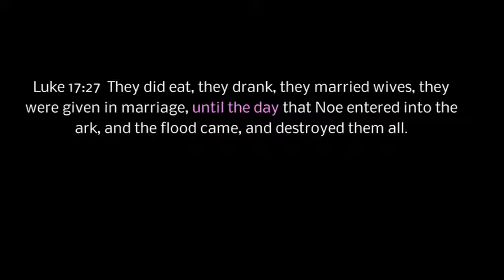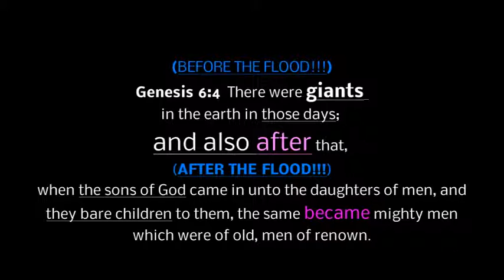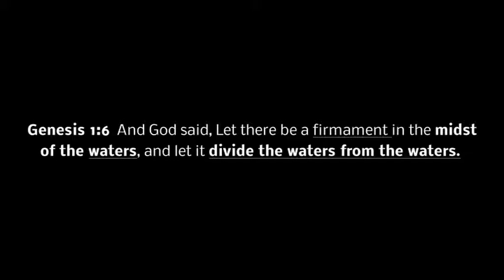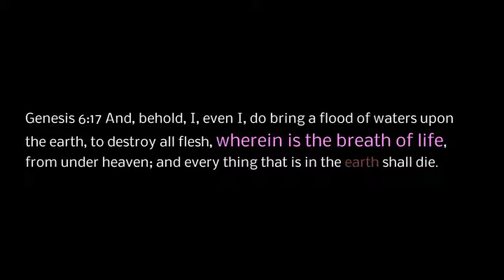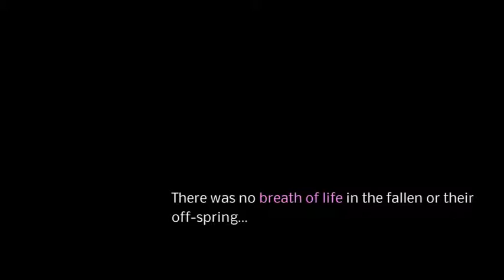Luke 17:26 Things Becoming Nugget 3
Nugget 3
Luke 17:26 And as it was in the days of Noe (Noah), so shall it be also in the days of the Son of man (Jesus). They did eat, they drank, they married wives, they were given in marriage, until the day that Noe (Noah) entered into the ark, and the flood came, and destroyed them all.

Do you find it interesting the narration states "They" four times. Lets head to Genesis 6:2 to get a picture of who "they" could be.
 Gen 6:2 That the "sons of God" (Fallen angles) saw the daughters of men that they were fair; and "they" took them wives of all which "they" chose...

Gen 6:3  And the LORD said, My spirit shall not always strive with man, for that he also is flesh: yet his days shall be an hundred and twenty years.                                                          Gen 6:4 There were GIANTS in the earth in those days (Before the flood); and also after that (After the flood), when the "sons of God" (Fallen angles) came in unto (Mated) the daughters of men, and they bare children to them, the same became mighty men which were of old, men of renown.

AFTER THE FLOOD,    Gen 6:4  makes the point clear that giants (Fallen angle off-spring) re-appeared and continued their evil deeds with man and beast after the flood.

Back to Genesis
Gen 1:1 In the beginning God created the heaven and the earth.  COMPLETED?       Let's say at this point God steps out of the kitchen to take a vacation from all that heaven and earth building.
God' spidie senses tingle. Now we have a detective story. Returning to the scene God began the investigation.

Gen 1:2 And the earth "was" (became) without form, and void; and darkness ''was''(became) upon the face of the deep. And the Spirit of God moved upon the face of the waters...

NOTE: The word, "WAS"
הָיָה
hâyâh
haw-yaw'

Genesis 1:3  And God said, Let there be light: and there was light.

The investigation continues, in an orderly manner.

Genesis 1:6  And God said, Let there be a firmament in the midst of the waters, and let it divide the waters from the waters.                                                                                                           (Gaining access to facilitate the investigation?)

Genesis 1:9  And God said, Let the waters under the heaven be gathered together unto one place, and let the dry land appear: and it was so.                                                                       (Bringing to surface the underwater shenanigans?)

Genesis 1:10  And God called the dry land Earth; and the gathering together of the waters called he Seas: and God saw that it was good.

Earth was submerged?

So, I ask, were there civilized beings capable of living underwater on a submerged earth prior to the bibles Adam and Eve narrative?                                                                                                                        And could it be the earth God had finished "became" something other than what it was originally requiring God to re-create an environment conducive to human habitability?

The earth became, by influence, without the FORM of Godly Governmental Order by the inhabitance choosing to avoid the will of God which left a void in that region of the waters.

There was an apostasy, a departure from God's truth by some or all of the pre-Adam / Eve underwater earth inhabitants that caused the Genesis 1:1 completed earth to become formless and void.